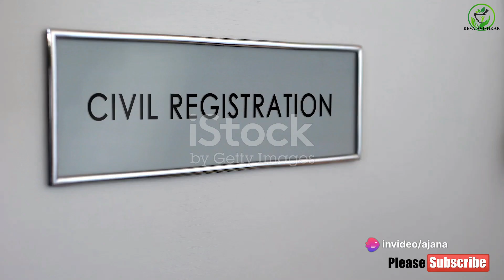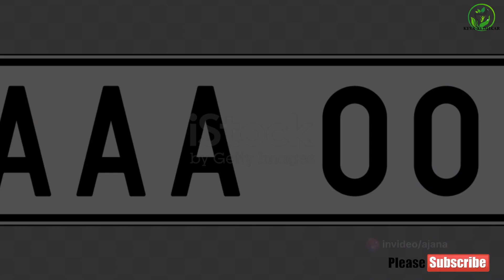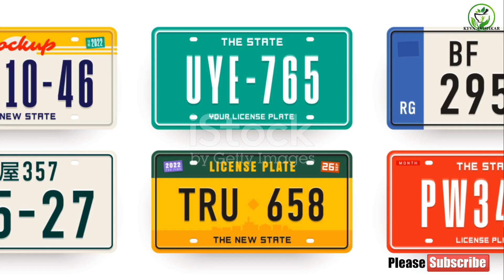কীভাবে নিজের গাড়ির জন্য ভিআইপি রেজিস্ট্রেশন নম্বর পাবেন?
Securing Your VIP Car Number: A Step-by-Step Guide
যাঁরা নতুন গাড়ি ক্রয় করেছেন বা আগামী দিনে নতুন গাড়ি ক্রয় করার পরিকল্পনা করছেন, তাঁদের জেনে রাখা প্রয়োজন কীভাবে নিজেদের মনের মতো একটি গাড়ির নম্বর পাওয়া যেতে পারে।

অভিনব এবং ভিআইপি রেজিস্ট্রেশন নম্বরগুলি নিজেদের গাড়িকে ব্যক্তিগতকৃত করা এবং অনেক গাড়ির ভিড় থেকে আলাদা করে তোলার একটি জনপ্রিয় উপায়৷ গাড়ির মালিকরা বিভিন্ন কারণে অভিনব রেজিস্ট্রেশন নম্বর বেছে নেন।

কেউ কেউ তাঁদের জন্মতারিখ, বার্ষিকী বা ভাগ্যবান নম্বরের সঙ্গে মিলে যায় এমন সংখ্যা বেছে নিতে পারেন। অনেকে আবার এমন সংখ্যা সিলেক্ট করতে পারে যা তাঁদের পেশা বা ব্যক্তিগত স্বার্থ প্রতিফলিত করে।
কিন্তু, নিজেদের পছন্দের মতো গাড়ির নম্বর খুব সহজেই পাওয়া সম্ভব নয়। তাই যাঁরা নতুন গাড়ি ক্রয় করেছেন বা আগামী দিনে নতুন গাড়ি ক্রয় করার পরিকল্পনা করছেন, তাঁদের জেনে রাখা প্রয়োজন কীভাবে নিজেদের মনের মতো একটি গাড়ির নম্বর পাওয়া যেতে পারে। এর জন্য অনুসরণ করতে হবে বেশ কয়েকটি উপায়।

কেউ যদি একটি গাড়ি কেনার পরিকল্পনা করে থাকেন এবং নিজেদের তালিকায় একটি অভিনব/ভিআইপি নম্বর থাকে, তাহলে এটি কীভাবে পেতে হয় তার জন্য এখানে ধাপে ধাপে নির্দেশিকা রয়েছে। এক নজরে দেখে নেওয়া যাক গাড়ির জন্য একটি ভিআইপি/ অভিনব রেজিস্ট্রেশন নম্বর পাওয়ার উপায়।

একটি অভিনব রেজিস্ট্রেশন নম্বর পেতে প্রয়োজনীয় পদক্ষেপ –

নিজেদের গাড়ির জন্য মনের মতো রেজিস্টার নম্বর পাওয়ার জন্য প্রথমেই একটি গুরুত্বপূর্ণ কাজ করতে হবে। এর জন্য প্রথমেই সড়ক মন্ত্রণালয়ের অফিসিয়াল ওয়েবসাইটে যেতে হবে এবং পরিবহন ও মহাসড়ক (MoRTH) অপশনে গিয়ে লগ ইন করতে হবে। লগ ইন করার পরে, যে অভিনব নম্বরটির জন্য বিড করতে চান তা সিলেক্ট করতে হবে।

এরপর রেজিস্টার এবং সেভ করার জন্য প্রয়োজনীয় ফি প্রদান করতে হবে। এই রেজিস্ট্রেশন ফি বিভিন্ন রাজ্যে আলাদা হতে পারে। দিল্লির ক্ষেত্রে, এটি ১০০০ টাকা। এটা উল্লেখ করা উচিত যে এই পরিমাণ অ-ফেরতযোগ্য। রেজিস্ট্রেশন বিট সম্পন্ন হওয়ার পর, পরবর্তী ধাপ হল বিড করা সংখ্যা।

বিডিং প্রক্রিয়া সাধারণত অনলাইনে অনুষ্ঠিত হয় এবং সর্বোচ্চ দরদাতা সেই নম্বর জিতে নেয়। তাই নিজেদের গাড়ির জন্য মনের মতো নম্বর পাওয়ার জন্য সেই বিড জিতে নিতে হবে।

এর জন্য সবথেকে বেশি টাকা দিয়ে সেই বিড জিতে নিতে হবে। নিজেদের গাড়ির জন্য একটি অভিনব রেজিস্ট্রেশন নম্বর পাওয়া হতে পারে একটি কঠিন প্রক্রিয়া।

সেই জন্য, এটা খুবই গুরুত্বপূর্ণ যে সবার আগে এই প্রক্রিয়া বুঝতে হবে। সঠিক ভাবে বিডিং করতে পারলে নিজেদের পছন্দের গাড়ির নম্বর খুব সহজেই পাওয়া সম্ভব।

কিভাবে বাইকের রেজিস্ট্রেশন করবেন,রেজিস্ট্রেশন নাম্বার চেক,on test গাড়ির কাগজ হয় কিভাবে,smart card কিভাবে পাবেন,কিভাবে ড্রাইভিং লাইসেন্স চেক করবেন,হাতে কলমে শিখে নিন ! কিভাবে দালাল ছাড়া নিজেই বাইকের রেজিশট্রেশন করবেন!,on test গাড়ি কিনব কিভাবে,বাইক রেজিস্ট্রেশন করতে কীকী লাগে,বর্ডার ক্রস গাড়ি কেনা যাবে কিনা,কবে পাবেন স্মার্ট কার্ড,কবে পাবেন স্মার্ট nid card,গাড়ির কাগজপত্র চেক,স্মার্ট কার্ড কিভাবে পাবো,গাড়ির কাগজপত্র যাচাই.

মোটর গাড়ির রেজিস্ট্রেশন ফি ২০২২,রেজিস্ট্রেশন নাম্বার চেক,নতুন বাইকের রেজিস্ট্রেশন,মোটর গাড়ি রেজিস্ট্রেশন করতে কি কি লাগে,কোন গাড়ি রেজিস্ট্রেশন করতে কত টাকা লাগে,মোটরসাইকেল রেজিস্ট্রেশন ফি কত,বাইক রেজিস্ট্রেশন করতে কীকী লাগে,কিভাবে বাইকের রেজিস্ট্রেশন করবেন,tax মোটরসাইকেল রেজিস্ট্রেশন খরচ কত,বর্তমানে মোটরসাইকেল রেজিস্ট্রেশন ফি কত,গাড়ির ট্যাক্স,মোটরসাইকেল রেজিষ্ট্রেশন ফি ২০২৩,বিলাসবহুল গাড়ির ব্রান্ড,মোটরসাইকেল রেজিষ্ট্রেশন ফি কত সিসিতে কত টাকা